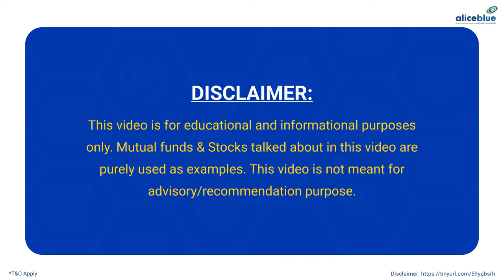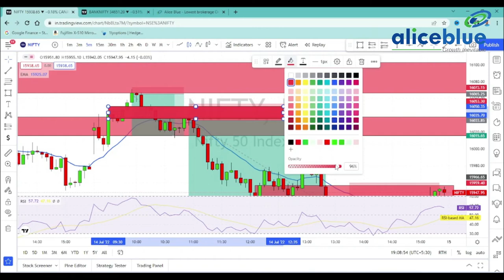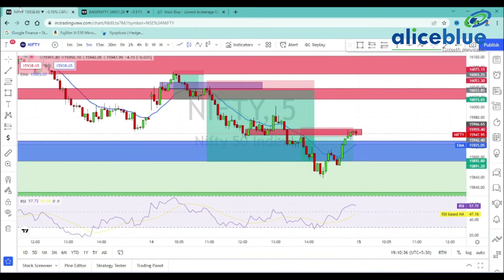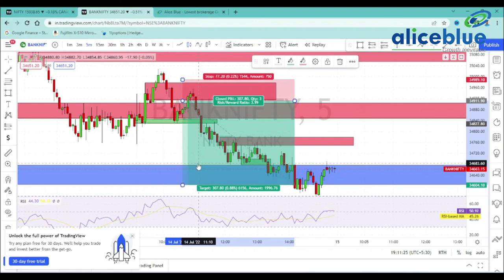Post Market Analysis in Tamil | 14th July 2022 | Alice Blue